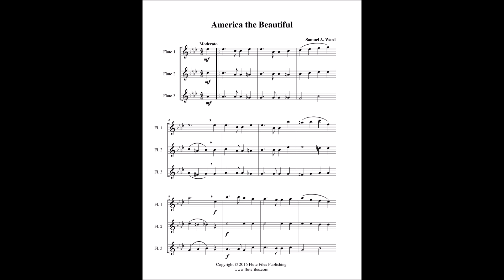America the Beautiful - Flute Trio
“America the Beautiful” flute trio sheet music.  Composed by Samuel A. Ward.  Arranged by Lynette Auberjeunois for late beginner/early intermediate level.  Digital download in the key of Ab includes a two page flute trio score and parts.  Range: Flute 1: Bb1 - C3,  Flute 2: Ab1 - F2,  Flute 3: F1 - Db2.  Published by Flute Files Publishing (PA84-1002).